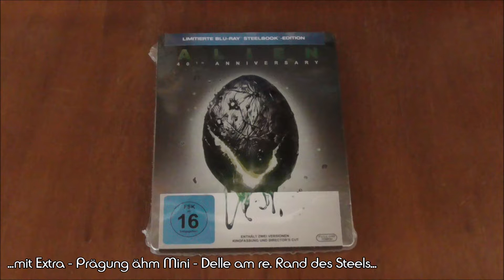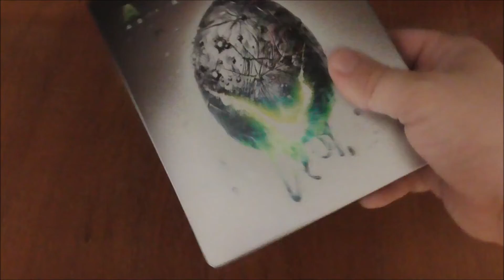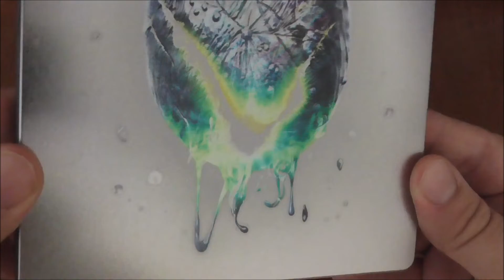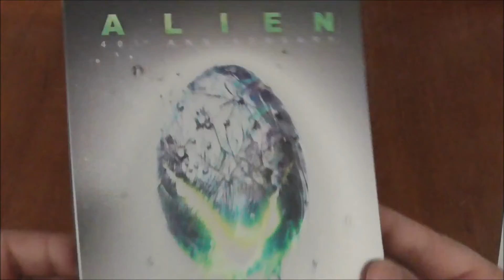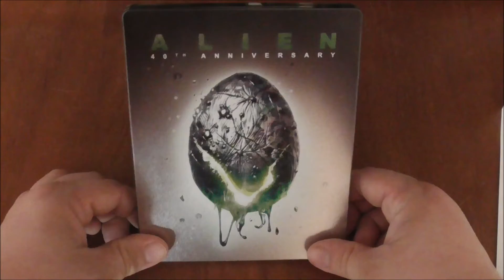Alien I 40TH Anniversary I Limited BluRay Steelbook Edition I Aussen Neu Innen Asbach Uralt I 20TH F